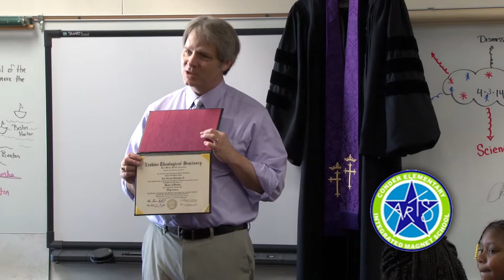Condor Arts Integrated Magnet School Career Day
Condor Arts Integrated Magnet School has their first Career Day